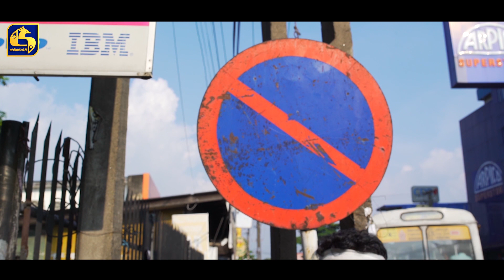NO PARKING EPISODE 153 || ''නෝ පාර්කින්'' || 24th January 2020